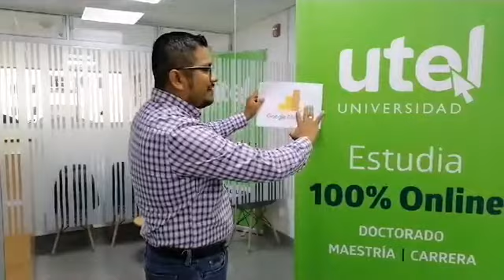Cómo medir los resultados en Marketing Digital | UTEL Universidad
En muchas ocasiones hemos hablado de las estrategiasdemarketing digital, pero, ¿sabes cómo medir su eficacia?
Nuestro Invitado, Rafael Martínez, del equipo UTEL Universidad en Perú te explica cómo obtener estadísticas en tus campañas digitales.

¡Conoce a nuestra oferta educativa!